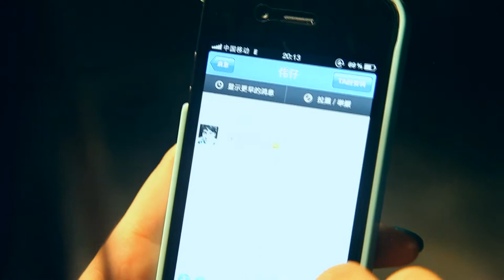At the Ending of Winter (2012), a short film by Ren Ming Young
Written and Directed by Ren Ming Young
Cast: Tao Ran and Bai Shan

Synopsis:
Xiao Jing and Xiao Wei begin to know each other from the "Position Networking Software" on the mobile. One day they meet in the park, after which they stay chatting in a café. Xiao Wei is an actor who just graduated from school; Xiao Jing is a white-collar OL (office lady). Xiao Wei brings Xiao Jing to his frequent "Artistic Base" for a visit. And then after dinner, Xiao Wei invites her to go to his place. Before going up to the building where Xiao Wei lives, Xiao Jing suddenly mentions that she is about to leave Shanghai for Guangzhou due to work, and refuses to even stay a bit longer that night. While on the way home in the light rail, she drops into this illusion of love.